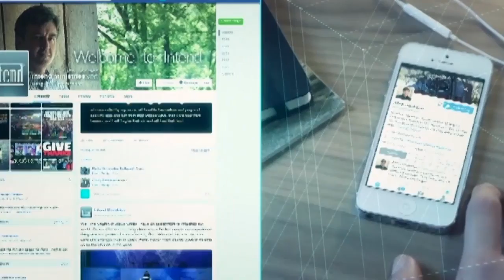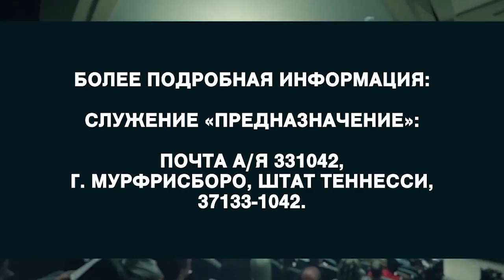Через крест Христа. «Предназначение» (1835)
Мы имеем привилегию стоять за царство Иисуса и приносить перемены для Царства Божьего. Тема этой программы «Через крест». Все благословения Царства Божьего доступны нам с вами через крест. Они приходят к нам не потому что мы в правильной церкви или слушаем правильного проповедника и соблюдаем свод правил . Они приходят благодаря искупительной работе Иисуса. Это сделала возможным прощение наши грехов, и наша жизнь приобрела новые цели, это самый большой подарок. Как увлекательно рассматривать Слово Божье и понимать, что Бог сделал доступным для нас.